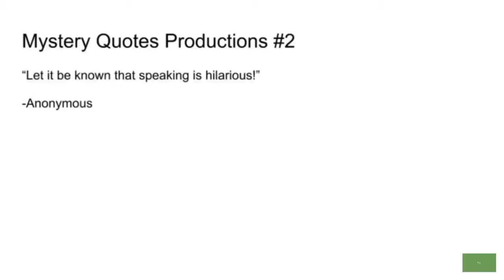DLCR 19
The Scott Peters Company/Neon Nation/Crazy Monk/Mystery Quotes Productions/Click Clack (with a FOX generic theme).
My Continent Celebration Special!